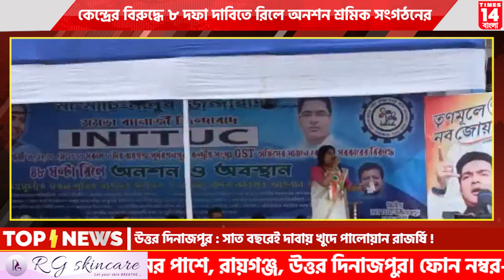আমাদের শহর রায়গঞ্জ | 28.05.2023 | Times14 Bangla